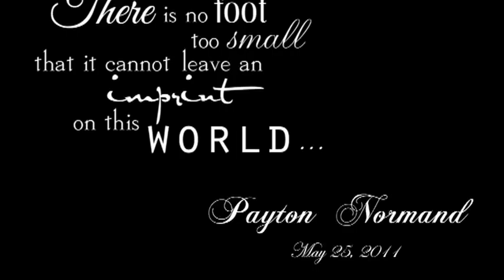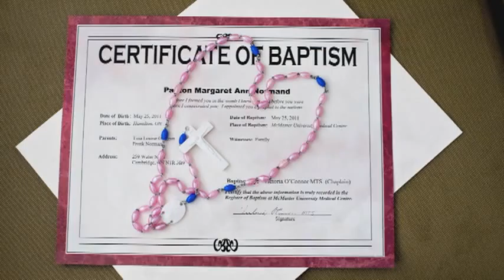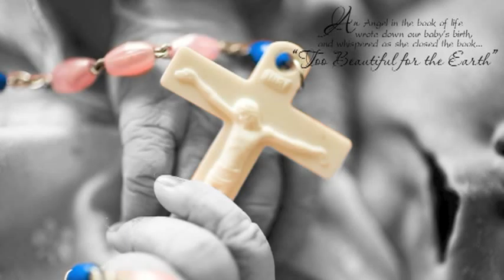now i lay me down to sleep video of payton normand